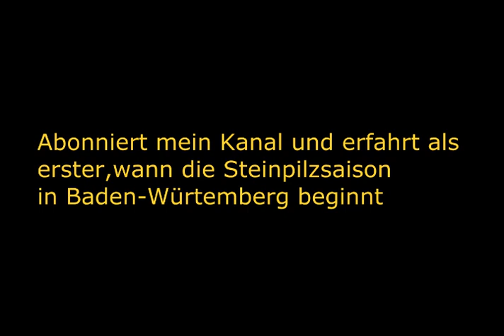Steinpilzsaison 2013 part4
Steinpilz beste plätze im Wald Deutschland steinpilze sammeln